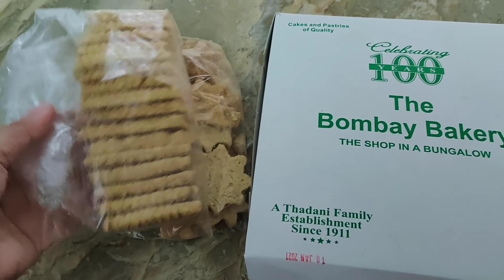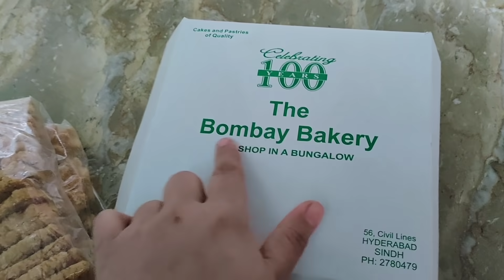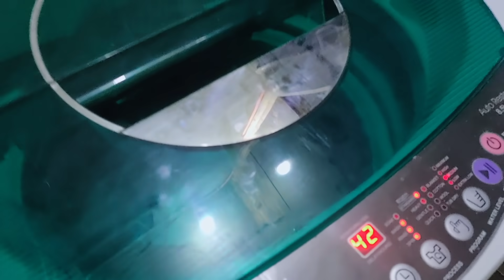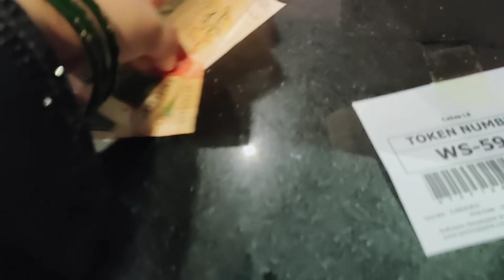Muatter ki birthday!aj ka breakfast bna mri family kay lye khaas😊guriya ki Duniya ❤️